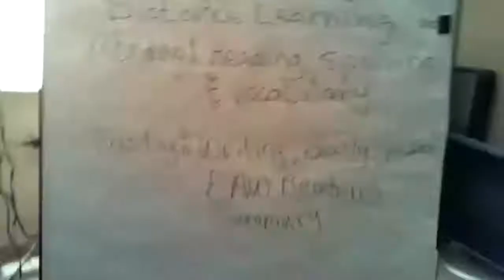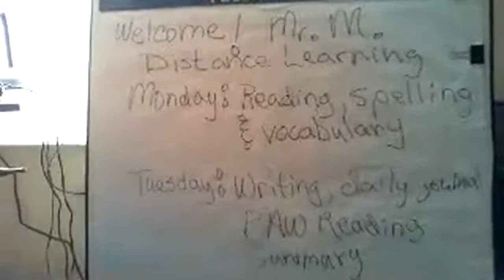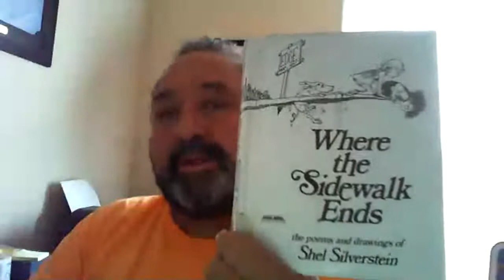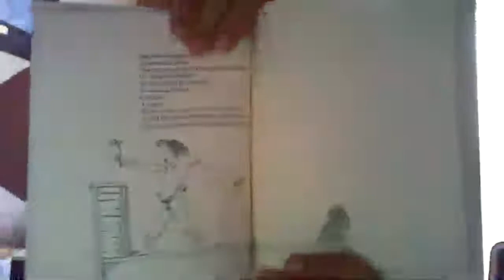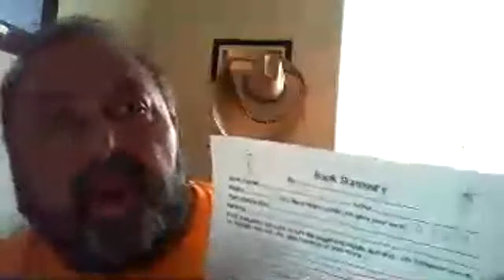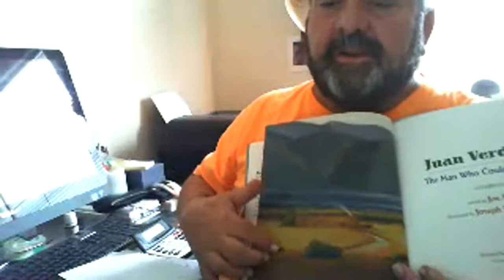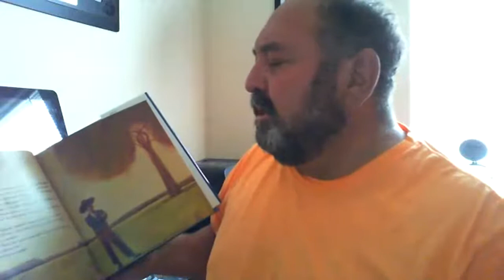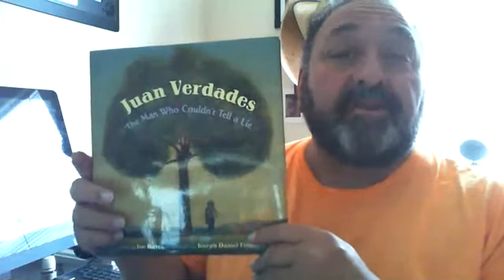Monday Reading Mr. M combo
Reading, spelling, BAW, poems and more.